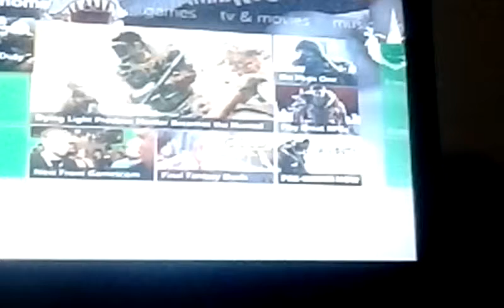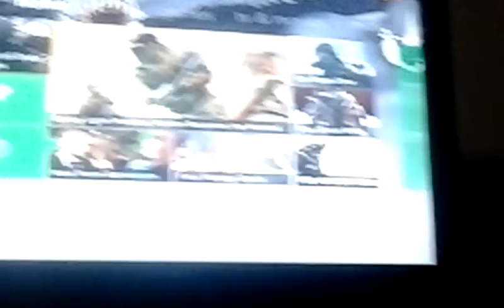Advanced Warfare Info: Exo Launcher Grenades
More information on the way